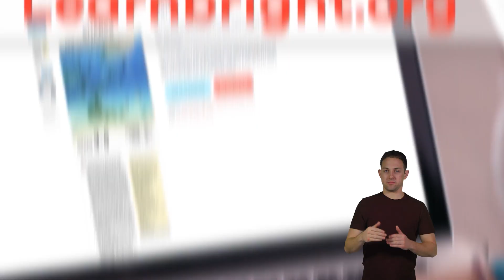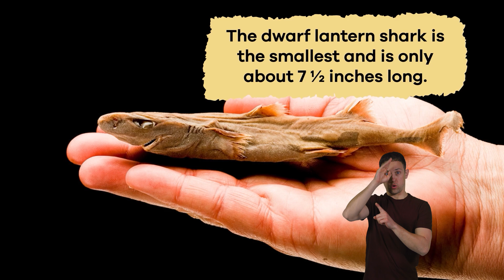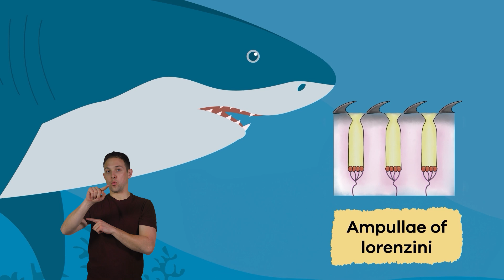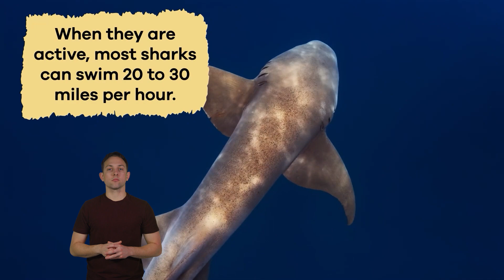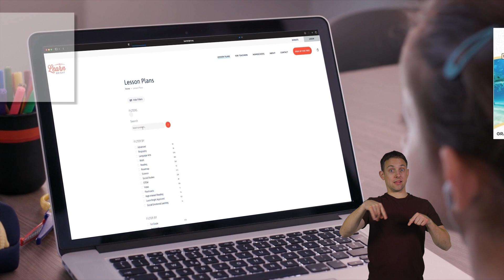ASL Sharks for Kids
Did you know that sharks have been in the oceans for over 400 million years? That means sharks were swimming in the oceans before the dinosaurs existed. And they haven’t changed much over time. While sharks often have a bad reputation, they are amazing animals that don’t want to hurt humans. Their enormous mouths and super sharp teeth make them one of the most frightening animals on the planet.

There are as many different eating habits as there are sharks. Most sharks are carnivores and very efficient predators. They eat fish, mollusks, and crustaceans. Large sharks will also eat dolphins, seals, sea lions, tuna, and mackerel. But some like to eat seabirds and even plankton! And tiger sharks prefer turtles while blue sharks enjoy squid. What they eat and what is available depends on where the sharks live. Different types of prey live in other parts of the ocean.

The demand for fins, overfishing, and human disturbance threaten shark populations. It is important not to eat shark fin soup and to know which fish species you purchase at the market. A quarter of the world’s shark species are currently threatened with extinction. In addition, climate change is forcing sharks to move to waters they are not familiar with. Though climate change dramatically affects the shark habitat and behavior, commercial fishing remains the greatest threat to the shark population.

We hope you and your student(s) enjoyed learning about these fascinating fish! If you want to learn even more, head over to our website and download one of our many lesson plans about animals, full of activities, worksheets, and more!

What you will learn in Sharks for Kids:
0:00 Introduction
0:20 What are sharks?
1:42 Species of shark
2:10 Shark characteristics
3:05 Diet of a shark
4:38 Other interesting facts
5:32 Why are they important to the environment?
6:41 Review of the facts